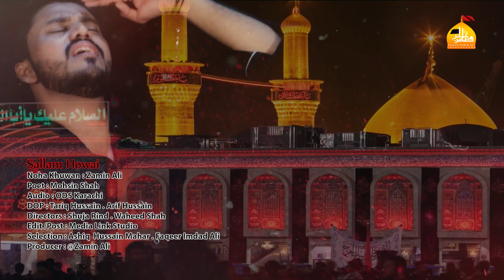SALAM HOWAI - ZAMIN ALI New Exclusive Noha 2018-19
RECITER : ZAMIN ALI
POET : MOHSIN SHAH
AUDIO : ODS KARACHI
DOP : TARIQ HUSSAIN, ARIF HUSSAIN
DIRECTORS : SHUJA RIND, WAHEED SHAH
EDIT/POST : MEDIA LIINK STUDIO
SELECTION : ASHIQUE HUSSAIN MAHAR, FAQEER IMDAD ALI
PRODUCER : @ZAMINALI

Lyrics

سلام ہو وئ غریباں دا شھنشاہ ویرنڑ
کاش میں زندہ نہ ول آندی کربلا ویرنڑ

بجھاندی اگ میں رہی ویرنڑ شام ہوندی رہی
اندھیری رات چ بالاں نوں لبھندی پھرندی رہی
ساڈی غریبی نوں تک رویا خود خدا ویرنڑ

تیری توں بعد اے ظالم وی ظلم کردے رہے
تیرے سجاد تے باقر نوں کوڑے ماردے رھے
قسم خدا دی نئی کیتی بد دعا ویرنڑ

کیتی میں خاص حفاظت اے پور تیرے دی
رہی ہاں بالاں نوں راہاں وچ ویر میں چاندی
رہیاں تے شام  دیاں راہاں وی گواہ ویرنڑ

صبر نہ مکیا اوھندا ظلم سارے ختم ہو وے
اندھیری کوٹھی وچ ساھ وی اوھندے بند ھو وے
نہ لا سکی تیری سکینہ غمزدہ ویرنڑ

رباب چھانو تے نئی بیھندی کیا کراں ویرنڑ
نہ ٹھنڈا پانی کڈھن پیندی تو ڈسا ویرنڑ
اینوں تے تیر علی اصغر دا کھا گیا ویرنڑ

کیتا جو وعدا تیرے نال او وفا ہویا
ویر محسن تیرے مقصد نوں سرفراز کیتا
میں رہندی پئی ہاں مدینے ھنڑ کر دعا ویرنڑ